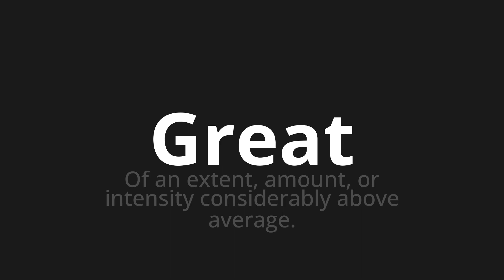How to pronounce Great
Master the Pronunciation of 'Great' - which means : Of an extent, amount, or intensity considerably above average. 📝 with @PPrononciation 🎓🗣️ - [Your Guide to English]

Learn to pronounce 'Great' perfectly in English with our easy and engaging tutorial by @PPrononciation! 📖📽️ In this comprehensive video, we provide you with native speaker examples 🗣️👂 and phonetic breakdowns 🎵 to ensure you get the pronunciation just right.

How to say Great in English